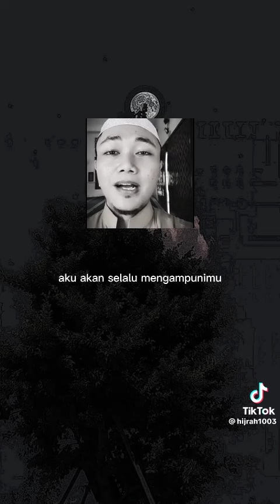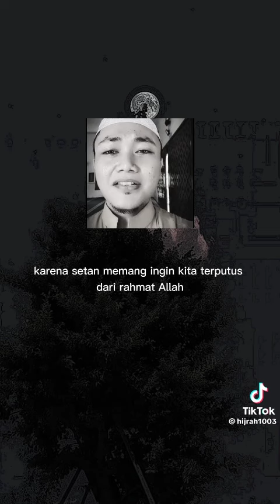Jangan pernah berputus asa dari Rahmat Allah 🤧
Video dari ichwanalfatih